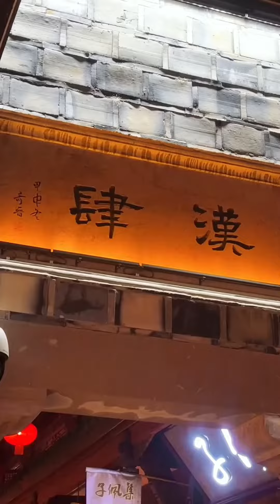成都锦里的夜晚，人间烟火【点一下哈】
大家好，我是四川“点一下哈”，欢迎你来到【点一下哈官方频道】这是我在Youtube的唯一官方频道
我会创作关于四川的人文、历史，文化、旅游、古庙宇、古建筑等方面的视频